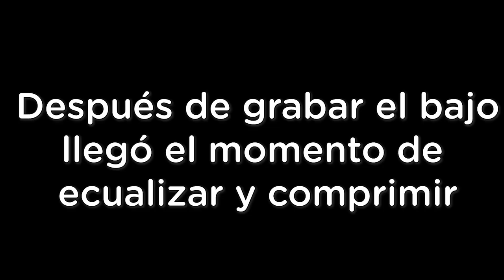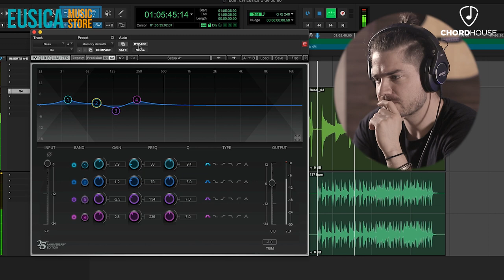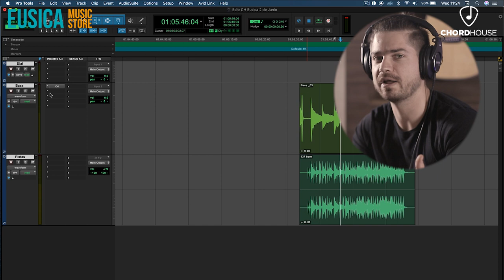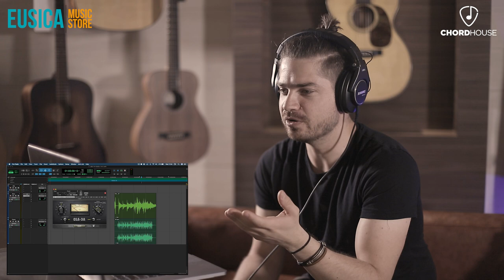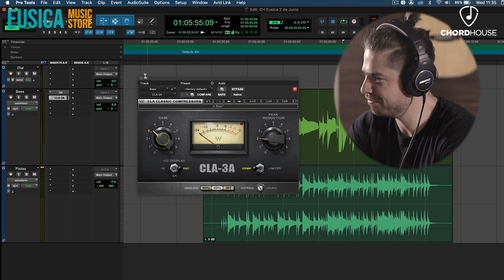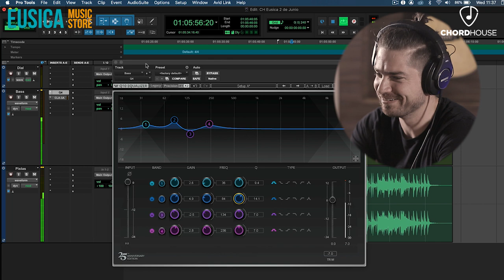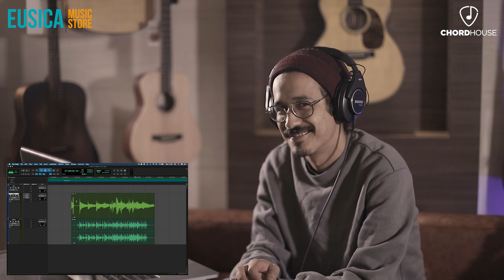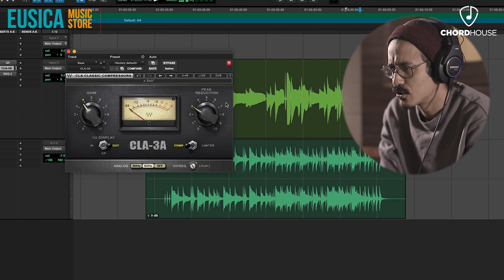Grabación de bajo (casera)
Veremos lo que se debe y no se debe hacer cuando queremos sacar un mejor sonido de nuestro bajo. Todo esto de una forma amateur, ya que el proceso de mezcla es muy distinto a solamente utilizar estas dos herramientas

0:00 Introducción
0:51 Prueba de bajos
1:57 ¿Mezcla?
3:54 Ecualización
6:11 Compresión
9:34 Iván escucha
10:55 Maw escucha
12:54 Explicación frecuencias
14:45 Diferencias
15:55 Conclusión

Edición y host: Luis Guillermo Espinosa de los Monteros
Audio: Iván González
Producción visual: Maw Roldán